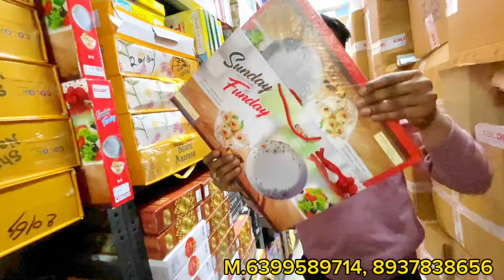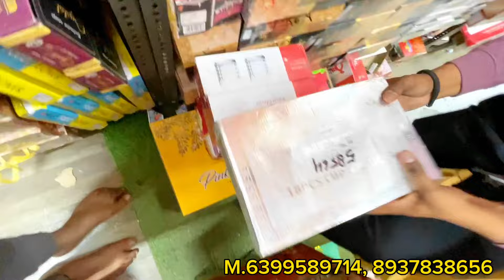₹0.40 शुरू kitchen/household का भरमार | Biggest crockery wholesale market in delhi sadar bazar delhi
Shop Details:- 👇
      Baba trading company
Shop no 85, Sardar Bazar Delhi

अपने Shop का video बनवाने ke लिए सम्पर्क karen 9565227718

Wholesale house household item shop in Sadar Bazar, Delhi sadarbazar ￼
gregory house
Wholesale household items
unique kitchen tools
Crockery wholesale market in delhi
crockery wholesale market in delhi sadar bazar
wholesale plastic items
crockery wholesale market in lahore
crockery wholesale market in karachi
crockery wholesale market in pakistan
crockery wholesale market in rawalpindi
melamine dinner set
melamine crockery wholesale market in karachi
steel crockery wholesale market